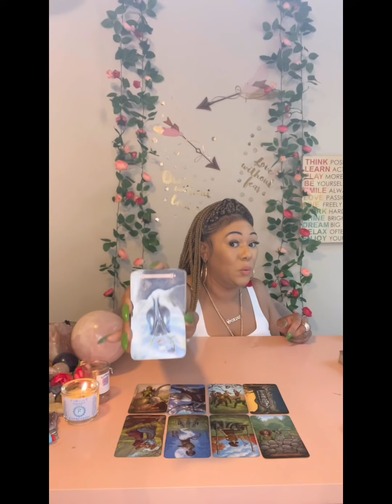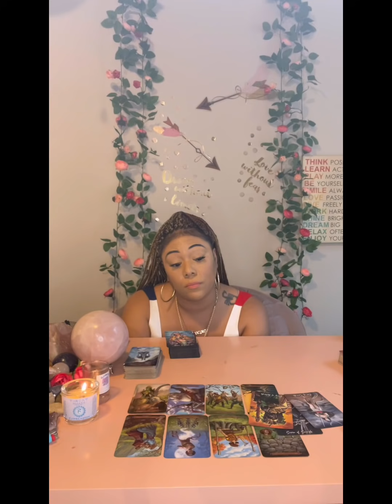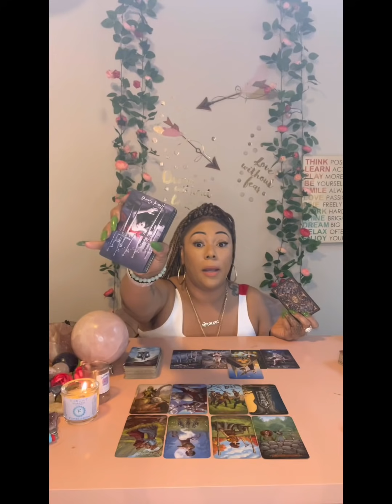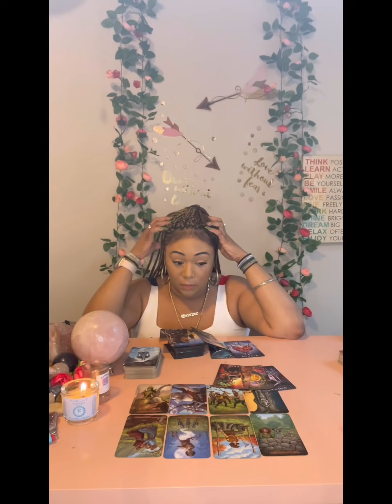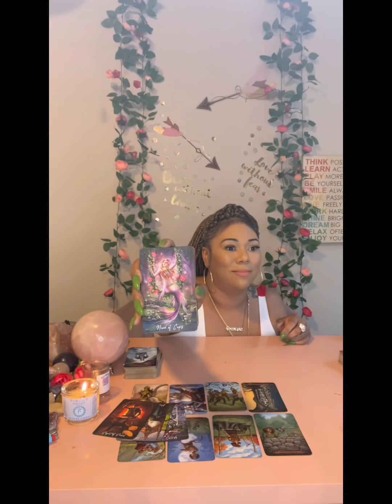♏️SCORPIO: HANGMAN MODE! U ARE IN DEEP THOUGHT ABOUT THEM .. YOU CAN FEEL THEM STILL CONNECTED TO U!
Miss Hawaii is:
Scorpio - Sun ☀️
Scorpio - Mercury 🔥
Scorpio - Venus ❤️
Scorpio - Pluto 🌏

Blessings 💕